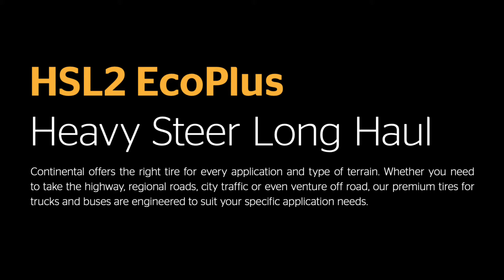Anvelope camion CONTINENTAL HSL2+ ECO PLUS - AnvelopeMAG.ro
CONTINENTAL HSL2+ ECO PLUS sunt cauciucuri camion care asigura intr-un mod optim, un echilibru foarte bun intre pret si calitate. Prin echiparea cu aceste anvelope camion, beneficiati de un nivel ridicat al stabilitatii si tinutei de drum. Aceste anvelope camion sunt fabricate conform ultimelor standarde europene privind calitatea, confortul si siguranta de rulare si sunt etichetate conform legislatiei in vigoare.